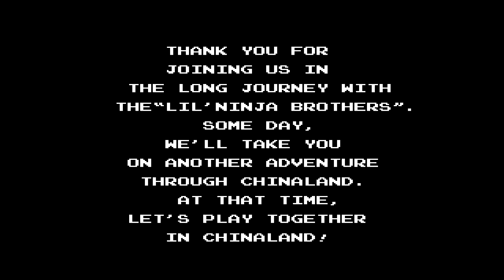Little Ninja Brothers (NES) - 08 Final Boss/Ending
The profile picture dance is absolutely amazing. I love this game.